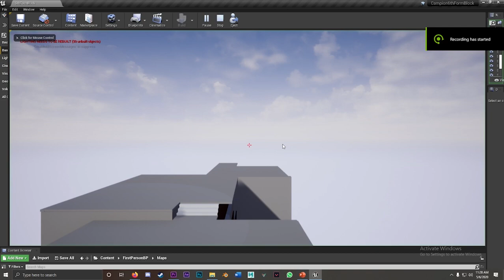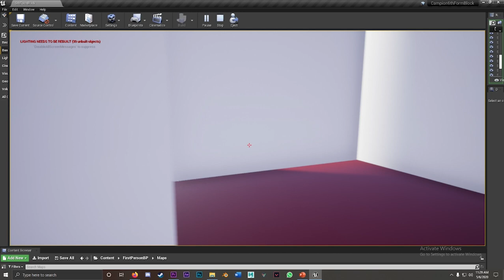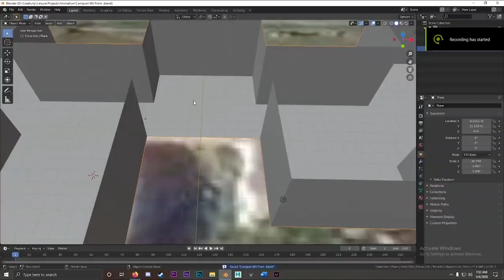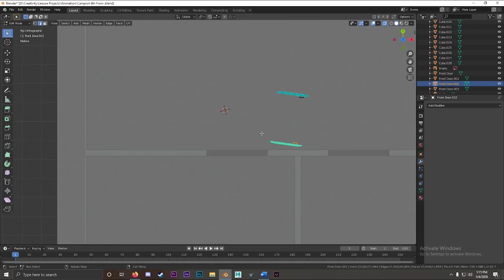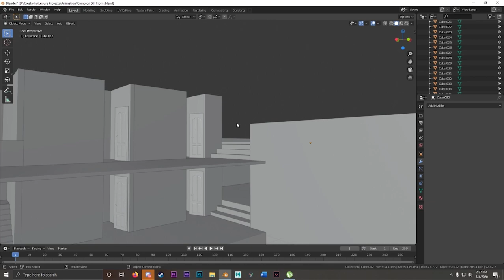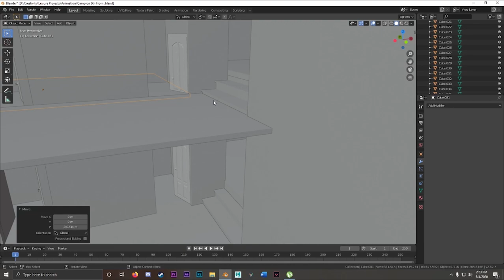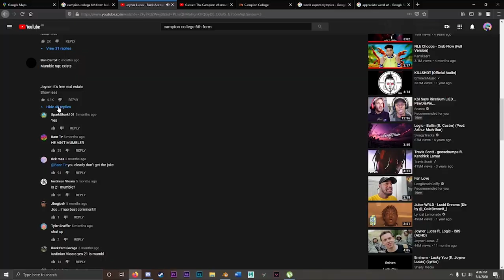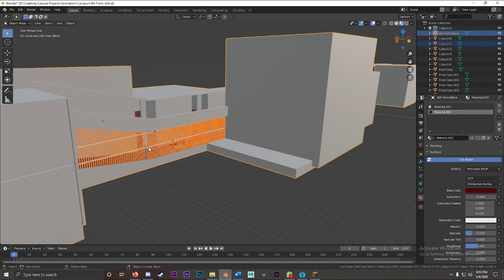Campion College 6th Form Block Time lapse Showcase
re-upload from 2020